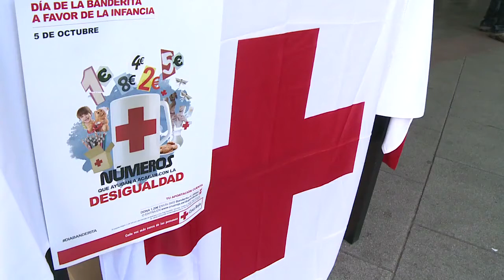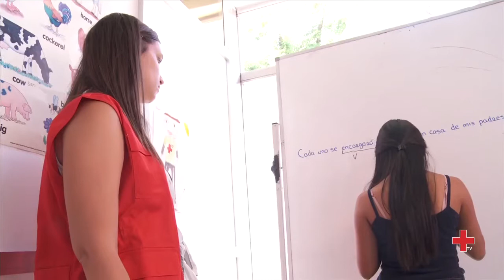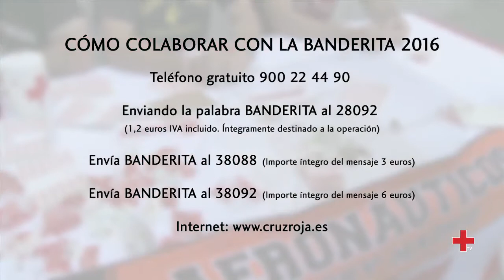Día de la Banderita a favor de la infancia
Cruz Roja destinará los fondos recaudados a proyectos de la organización con la infancia y las familias con más dificultades. Estos proyectos van desde la realización de actividades socioeducativas a la entrega de ayudas de primera necesidad o apoyo económico a las familias.